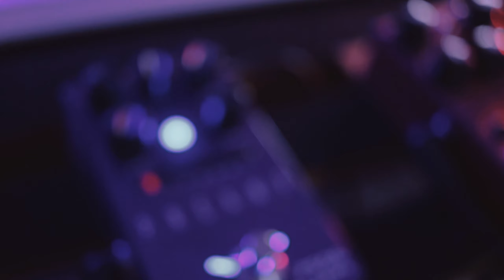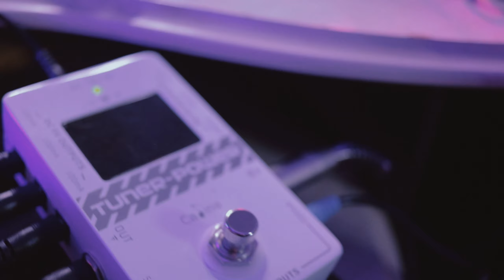FLAMMA FS06 + MAKKINA Overdrive Em Linha!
Salve Rapaziada!!

➡️PEDALEIRAS
💥M-Vave Cube Baby pedaleira .
💥zoom G1xfour
💥Pedaleira Mg-300 Nux
💥Retorno Sem Fio Mvave

➡️OVERDRIVES
💥Caline Pure Sky
💥Pedal DemonFx jan ray overdrive
💥Joyo Vintage Overdrive